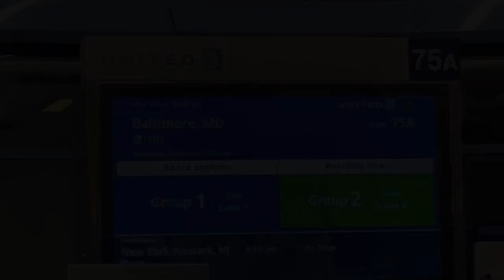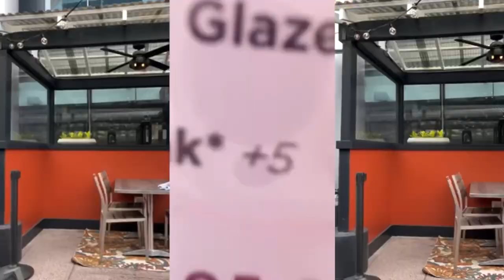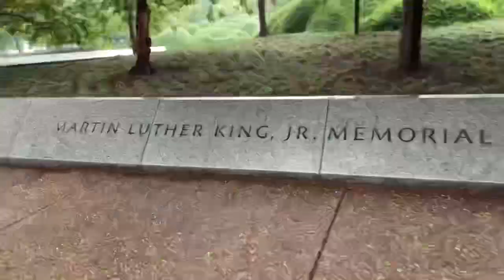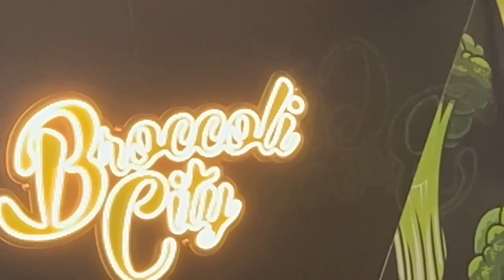BROCCOLI FESTIVAL 🥦| WASHINGTON DC TRAVEL VLOG | DAY 1 & 2| SUMMER WALKER | LIL DURK | TEMS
Washington DC stand up! Y’all showed me such a great weekend it was crazy though it rained the first half of the trip so I didn’t get to catch some of the artist day 1, we were freezing outside and I could not take it anymore lmaoo￼ but overall the vibes in DC are impeccable. Had great happy hour spots, brunch was top-tier, and to top it off I got to see some of my favorite artists like Summer Walker, Masego￼, Tems, Wiz Kid, & More! I can’t wait to travel back to DC so I can get the full experience without being drenched down in the rain okayyy but if you liked this video make sure to like and subscribe & hit that notification bell so you can see when I hit up the next festival, see you soon! ✌🏾

Broccoli City Festival 2022

Wale - 7:53
Lil Durk - 14:44
Masego - 29:20
Tems - 38:19
Don Toliver - 1:03:48
Gunna - 1:09:00
Wiz Kid - 1:20:11
Summer Walker - 1:38:25